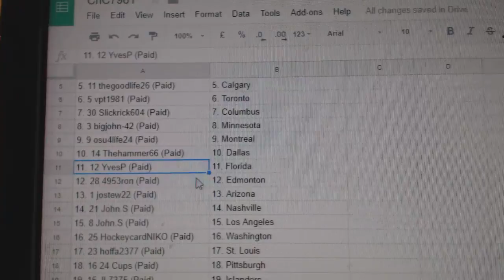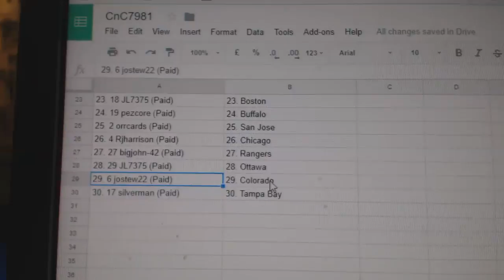Team Randoms - C&C GB #7981